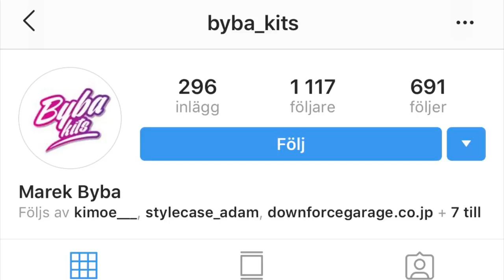TWO-LANE ROAD. EP2 DOWNFORCEGARAGE och m52b28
Dokumentär eller något. För lång. För bra.
Titta hela i hög upplösning!
Bra material. Inget för den otåliga.
Det bästa sparat till sist.
För lite tjejer i kulturen? Carro talar ut. Varför fastnade hon för bilar.
DOWNFORCE GARAGE visit. Slidestyle shoppar.